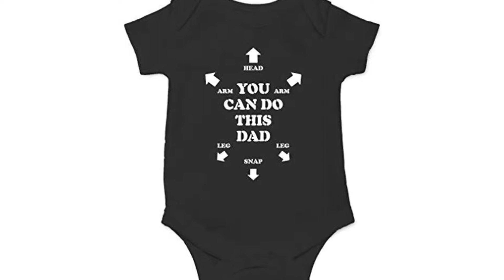AW Fashions Can Do This Dad Cute Novelty Funny Infant One-Piece Baby Bodysuit (Newborn, Black)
[this is a curated site. We digg and find the best, money can't buy. Just enjoy and share with others]